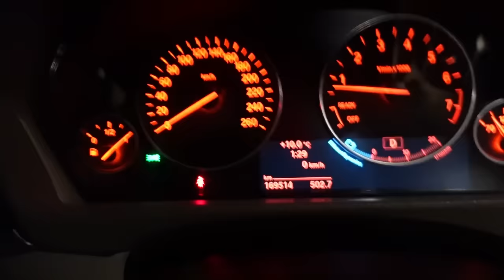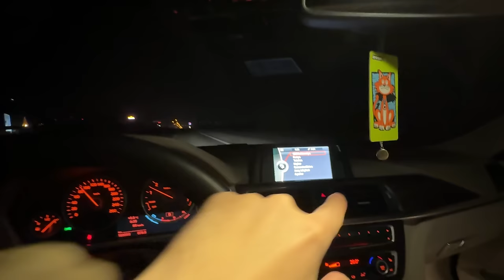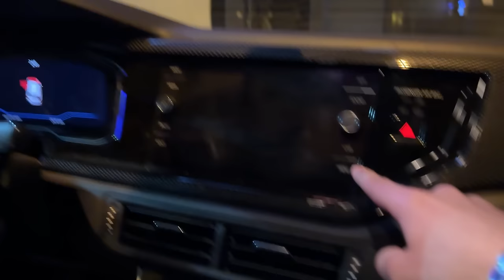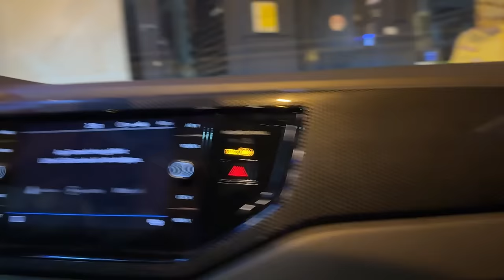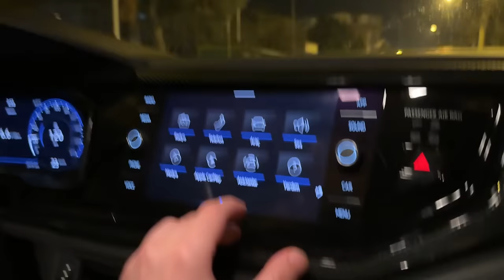HAFTALIK VLOG | arabayı mı satıyorum? kız arkadaşımla araba yıkamak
dolu dolu olmasada %10 dolu bir haftayla karşınızdayımm 😹 arabamı kız arkadaşımlaa yıkadığımm, yeni arabalara artık bakmaya basladığımm bir haftaa